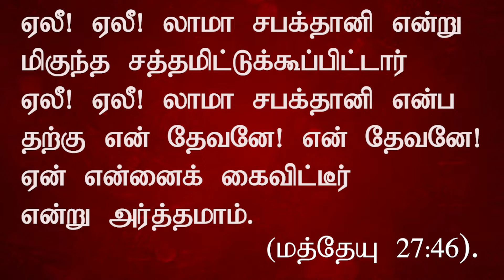Pr. John E Christopher என் தேவனே! என் தேவனே! ஏன் என்னைக் கைவிட்டீர் என்று அர்த்தமாம்.மத்தேயு 27:46,